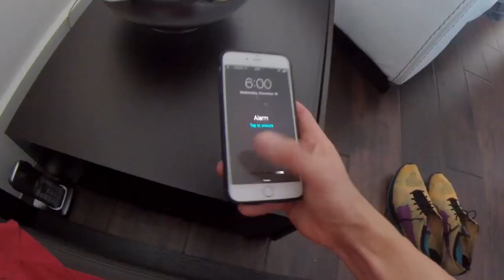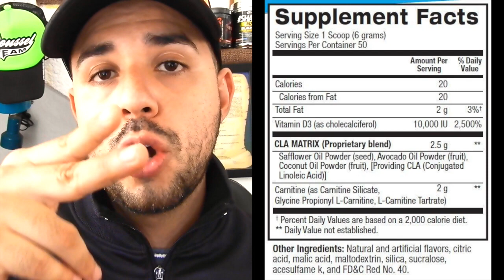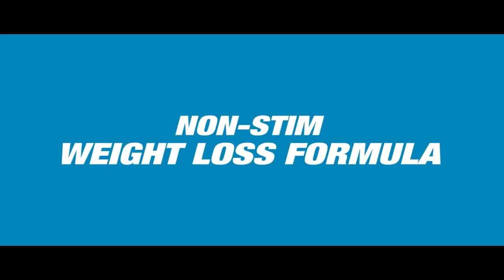CLA mas Carnitina |Suplemento para Quemar Grasa| BPI Sports Review🔥🔥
CLA + Carnitine by BPI Sports Beneficios:
-Perdida de Peso
-Natural Perdida de peso
-Supresor de Apetito
Again, Thank you for coming by and watching my CLA + Carnitine |Weight Loss Supplement| BPI Sports Review.